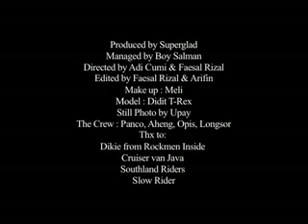Aku Kira Aku Gila - Superglad